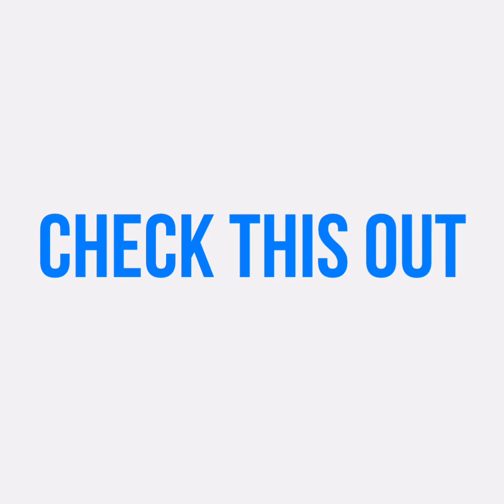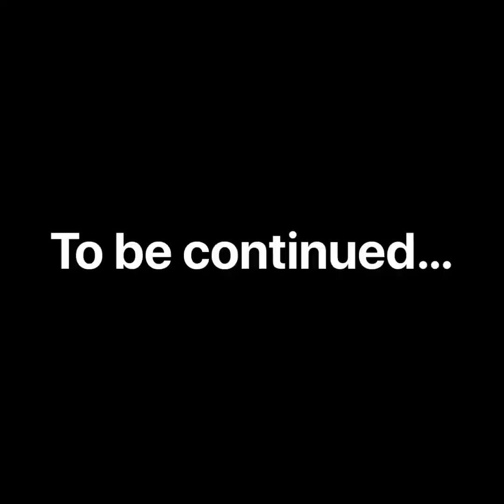semarakpbdgk7 SK Bolong Tuaran 2019 PBD Showcase #1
Drama Goldilocks and The Three Bears PDP yang diterajui oleh subjek Bahasa Inggeris dan disokong oleh 3 subjek lain iaitu Sains, Pendidikan Kesenian Muzik dan Pengajian Agama Islam bagi Penilaian Bilik Darjah (PBD) TP 5 dan TP 6. Persembahan Drama dan semua aktiviti oleh murid-murid Tahun 2 SK Bolong Tuaran.